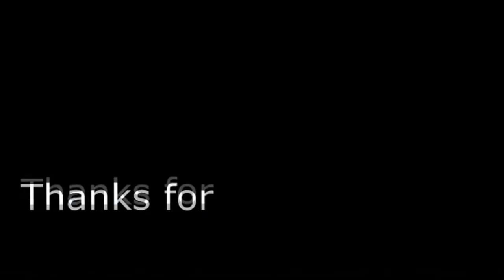Great Pyrenees vs Leonberger Highlights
In nature, the Great Pyrenees is confident, gentle (especially with children), and affectionate. While territorial and protective of its flock or family when necessary, its general demeanor is of composure and patience and loyalty. It is a strong willed, independent and reserved breed. It is also attentive, quite fearless and loyal to its duties. The Great Pyrenees' size makes it an imposing guardian. A dog of this breed will patrol its perimeter and may wander away if left off its leash in an unenclosed space. The Great Pyrenees protects its flock by barking, and being nocturnal, tends to bark at night unless trained against such behavior.
The Great Pyrenees can be slow to learn new commands, slow to obey, and somewhat stubborn to train. For this reason the breed is ranked #64 (out of 79 ranks covering 131 breeds) in Stanley Coren's The Intelligence of Dogs. Despite this relative stubbornness, it is quite unusual for the Great Pyrenees to become aggressive or turn on its master. It is wary of strangers if the person is not allowed in the house, but will settle down if the owner of the dog seems comfortable with the stranger. This dog was originally bred to be a livestock guard dog, and can still be found doing that job on farms and ranches.
First and foremost a family dog, the Leonberger's temperament is one of its most important and distinguishing characteristics. Well socialized and trained, the Leonberger is self-assured, insensitive to noise, submissive to family members, friendly toward children, well composed with passersby, and self-disciplined when obliging its family or property with protection. Robust, loyal, intelligent, playful, and kindly, they can thus be taken anywhere without difficulty and adjust easily to a variety of circumstances, including the introduction of other dogs.